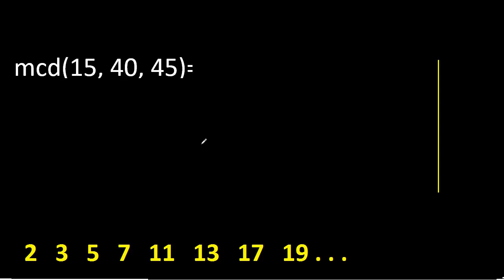mcd de 15 40 45 , maximo comun divisor de varios numeros , ejemplos resueltos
maximo comun divisor de varios numeros